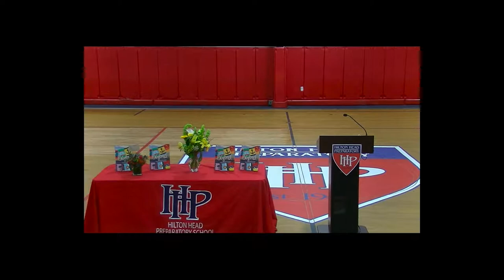HHPrep 2017 Yearbook Dedication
Every year Hilton Head Prep dedicates their yearbook to an outstanding member of the Prep community. For the 2016-17 school year the yearbook staff selected Darcy Devrnja as recipient of the 1st yearbook.